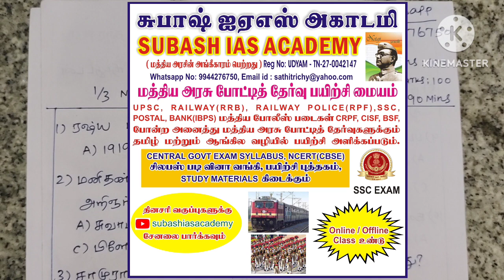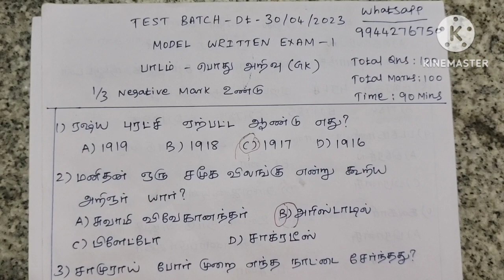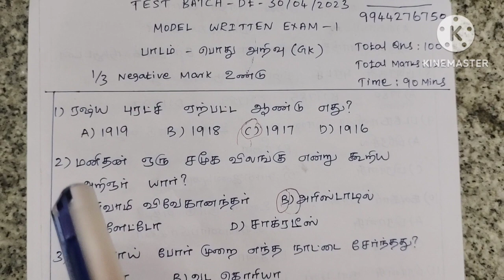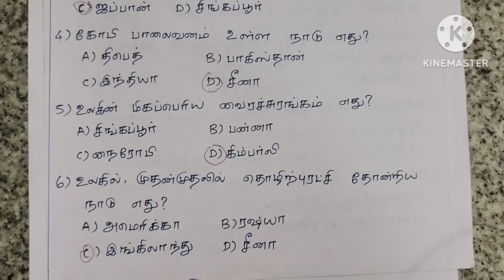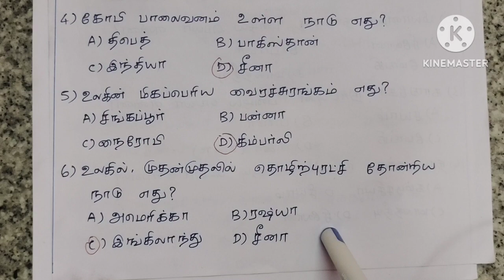TEST BATCH REVIEW / RAILWAY RRB JOBS 2023 TAMIL / RPF CONSTABLE VACANCY 2023 / SUBASH IAS ACADEMY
Dheeran Nagar
Dindigul Main Road
Trichy - 620009